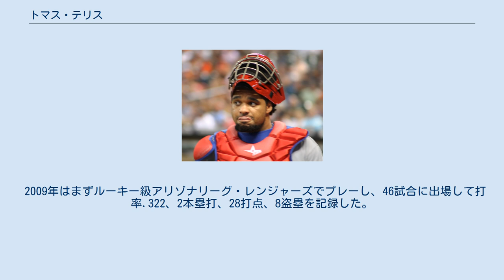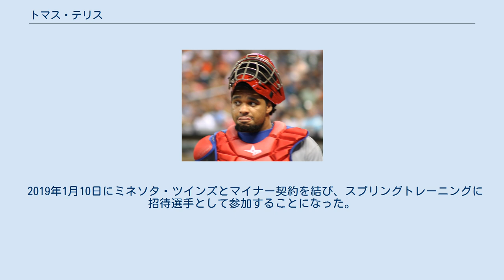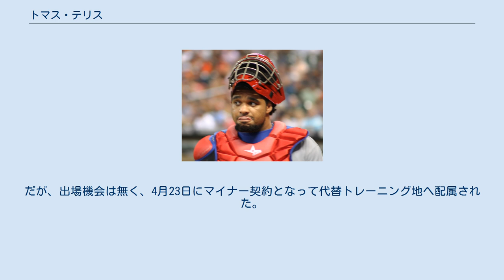トマス・テリス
トマス・テリス（Tomás Telis, 1991年6月18日 - ）は、ベネズエラのアンソアテギ州エル・ティグレ出身のプロ野球選手（捕手、一塁手）。
右投両打。
MLBのミネソタ・ツインズ傘下所属。
 2007年7月2日にアマチュア・フリーエージェントでテキサス・レンジャーズと契約してプロ入り。
 2008年、傘下のルーキー級ドミニカン・サマーリーグ・レンジャーズ1でプロデビュー。
62試合に出場して打率.299、1本塁打、36打点、10盗塁を記録した。
 2009年はまずルーキー級アリゾナリーグ・レンジャーズでプレーし、46試合に出場して打率.322、2本塁打、28打点、8盗塁を記録した。
8月にA-級スポケーン・インディアンスへ昇格し、7試合に出場して打率.400、2本塁打、2打点を記録した。
 2010年はルーキー級アリゾナリーグ・レンジャーズでプレーし、37試合に出場して打率.326、2本塁打、35打点、4盗塁を記録した。
 2011年はA級ヒッコリー・クロウダッズでプレーし、115試合に出場して打率.297、11本塁打、69打点、12盗塁を記録した。
 2012年はA+級マートルビーチ・ペリカンズでプレーし、117試合に出場して打率.247、4本塁打、43打点、9盗塁を記録した。
 2013年はAA級フリスコ・ラフライダーズでプレーし、91試合に出場して打率.264、4本塁打、43打点、8盗塁を記録した。
6月にはテキサスリーグのオールスターゲームに選出された。
 2014年はAA級フリスコで開幕を迎え、70試合に出場。
打率.303、2本塁打、33打点、7盗塁と活躍し、2年連続でテキサスリーグのオールスターゲームに選出された。
7月にAAA級ラウンドロック・エクスプレスへ昇格。
AAA級ラウンドロックでも36試合の出場で打率.345、3本塁打、17打点、1盗塁と好調を維持し、8月25日にレンジャーズとメジャー契約を結んでアクティブ・ロースター入りした。
同日のシアトル・マリナーズ戦でメジャーデビュー。
「8番・捕手」として先発起用され、4打数1安打1三振だった。
昇格前にジオバニー・ソト、クリス・ジメネスの両捕手が移籍したこともあり、ロビンソン・チリノスに次ぐ2番手捕手として起用され、この年メジャーでは18試合に出場して打率.250、8打点を記録した。
 2015年7月31日にサム・ダイソンとのトレードで、コディ・イギーと共にマイアミ・マーリンズへ移籍した。
マーリンズでは17試合に出場したが、打率.148に終わった。
守備面では7試合で無失策、DRS + 1という内容だった。
レンジャーズとの合算では、23試合の出場で打率.158、2打点だった。
 2016年は10試合の出場ながら打率.308、メジャー初本塁打を記録するなど、打撃面で一定の数字を記録した。
捕手としての守備は3試合だけで、無失策でDRS - 1だった。
マイナーではAAA級ニューオーリンズ・ゼファーズに所属し、91試合に出場。
打率.310、6本塁打、45打点、4盗塁と巧打者ぶりを発揮した。
守備面では、捕手としてのほか25試合で一塁手も守った。
 2017年は48試合に出場して打率.240、9打点を記録した。
 2018年4月28日にDFAとなり、マイナー契約でAAA級ニューオーリンズ・ベビーケークスへ配属された。
 2019年1月10日にミネソタ・ツインズとマイナー契約を結び、スプリングトレーニングに招待選手として参加することになった。
シーズンでは傘下のAAA級ロチェスター・レッドウイングスでプレーし、82試合に出場して打率.330、8本塁打、46打点を記録した。
オフにFAとなったが、11月6日にマイナー契約で再契約した。
 2020年は新型コロナウイルスの影響でマイナーリーグの試合が開催されず、メジャーへの昇格もなかったため、公式戦の出場は無かった。
 2021年4月21日にメジャー契約を結んでアクティブ・ロースター入りした。
だが、出場機会は無く、4月23日にマイナー契約となって代替トレーニング地へ配属された。